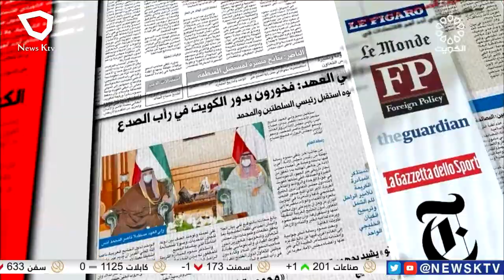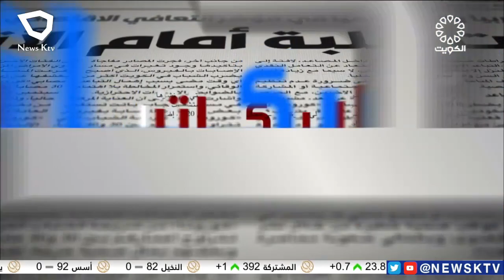برنامج مانشيت الصحافة - جولة في أبرز أخبار الصحف - د. عبدالله المطيري - محلل سياسي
برنامج مانشيت الصحافة - جولة في أبرز أخبار الصحف - د. عبدالله سعود المطيري - محلل سياسي

رئيس فريق العمل/ د. عبدالعزيز العجمي

إخراج/ محمد نهار المطيري